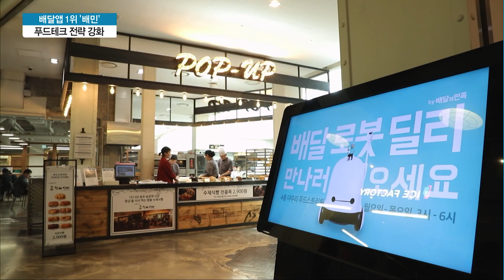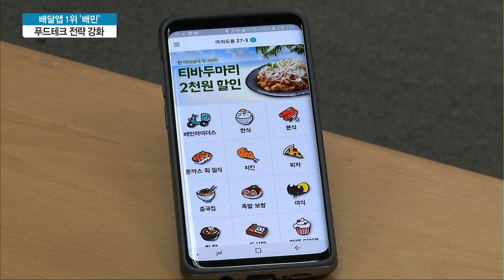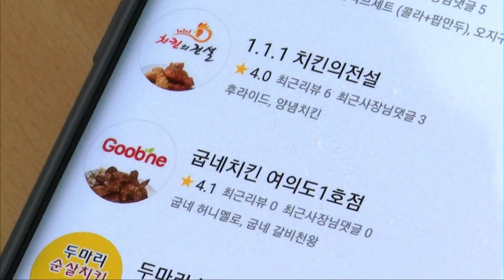배달로봇에서 개발자 공채까지…'푸드테크' 강화하는 우아한형제들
07/16 MTN 투데이

우아한형제들이 국내 배달앱 1위 '배달의 민족'을 앞세워 푸드테크 전략을 강화하고 있습니다. 자율주행이 가능한 배달로봇 '딜리'를 선보이는가하면, 개발자 공채까지 실시해 화제를 모읍니다. 박소영 기자의 보도입니다.